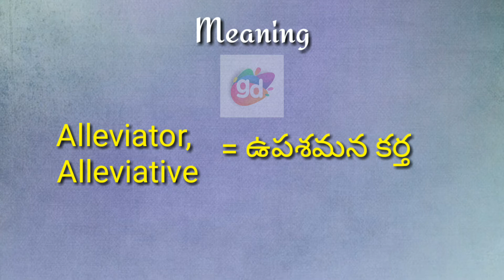Alleviator,Alleviative Meaning with Pronunciation||Googul Dictionary#Alleviator,Alleviative